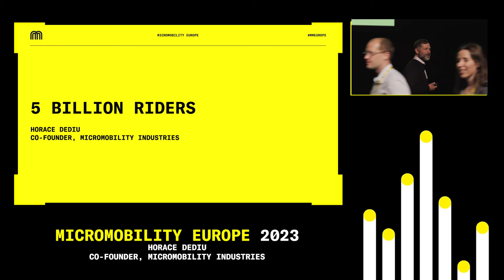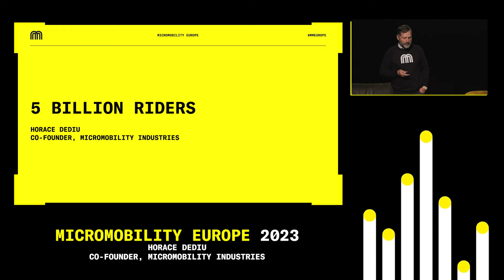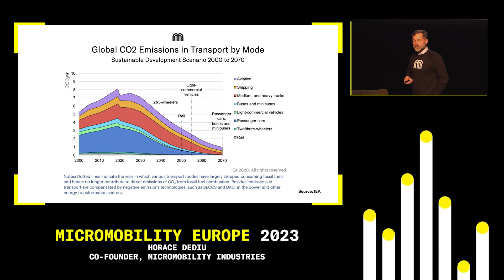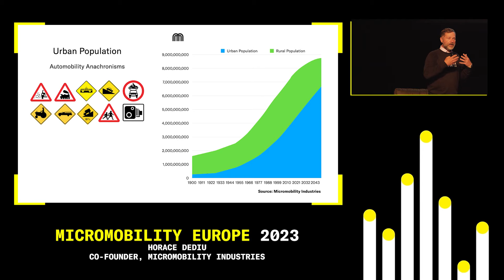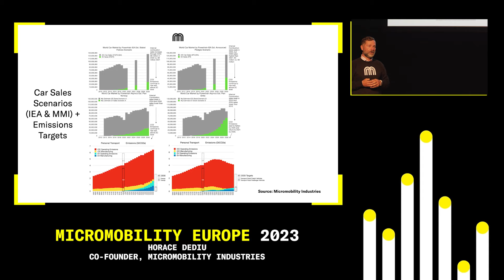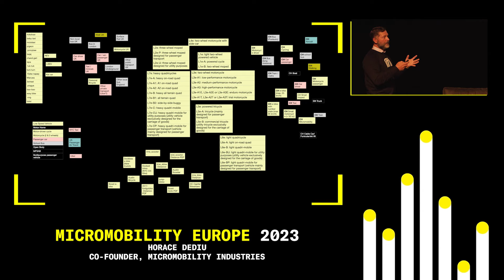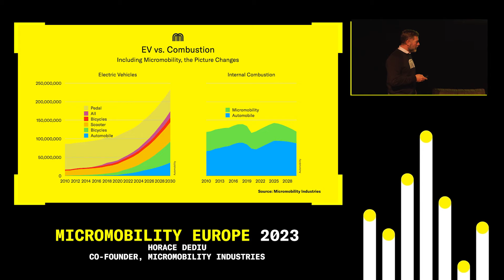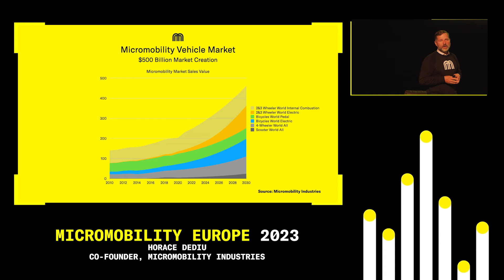5 Billion Riders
Horace Dediu, coiner of the term "micromobility," explains the radical idea that the total addressable market for small electric vehicles could be as large as 5 billion users, twice as a large as the global car market.